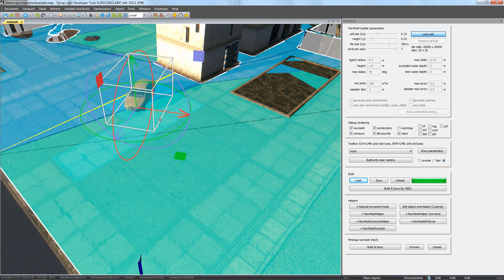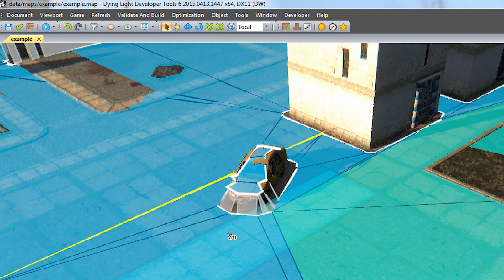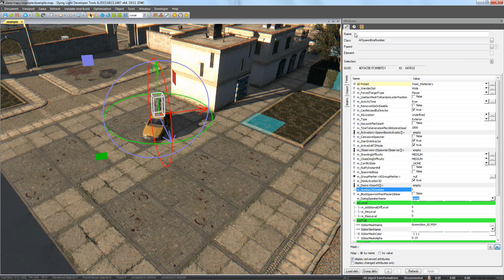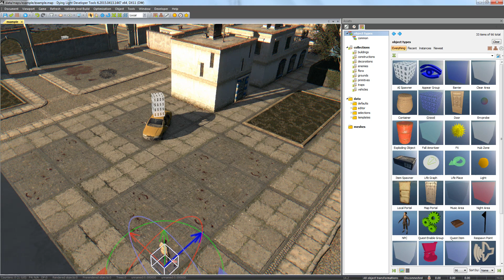Dying Light Developer Tools Tutorial - Part 7 Enemies